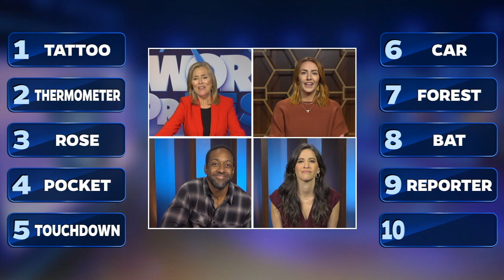Jaleel White & The Seven Pods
25 Words or Less Season 2 Episode 7
JaleelWhite has lost it! No one is safe, not even Meredith! But does he and JackieTohn have what it takes to take down PeriGilpin and GregGrunberg?